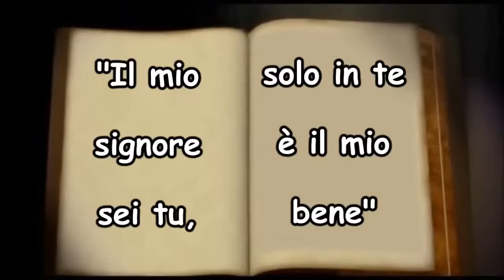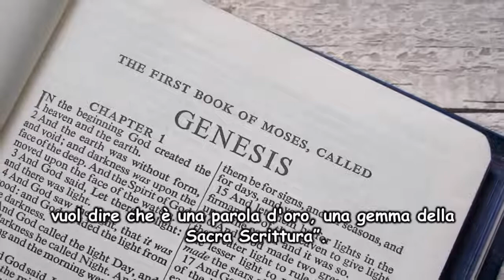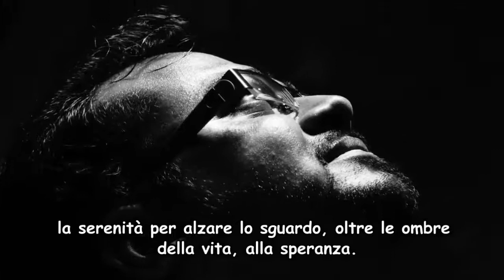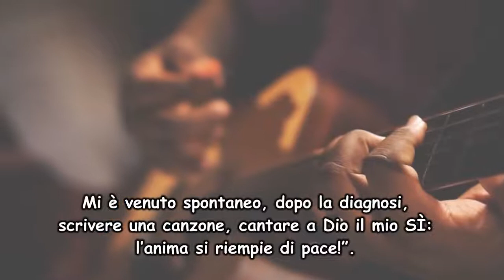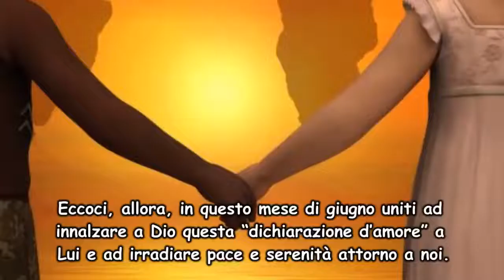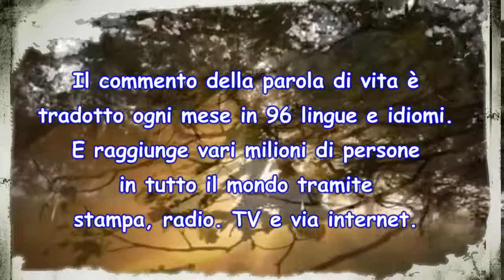Parola di vita giugno 2022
“Il mio Signore sei tu, solo in te è il mio bene” (Sal 16[15],2).
La Parola di Vita di questo mese è tratta dal libro dei Salmi, che raccoglie le preghiere per eccellenza, ispirate da Dio al Re Davide e ad altri oranti, per insegnare come rivolgersi a Lui. Nei Salmi tutti possiamo ritrovarci: si toccano le più intime corde dell’anima, si esprimono i sentimenti umani più profondi e intensi: dal dubbio, al dolore, all’ira, all’angoscia, alla disperazione, alla speranza, alla lode, al ringraziamento, alla gioia. È per questo che possono essere pronunciati da ogni uomo e donna di tutti i tempi, culture e in ogni momento della vita.
“Il mio Signore sei tu, solo in te è il mio bene”.
Il Salmo 16 era il preferito da tanti autori spirituali. Per esempio, Santa Teresa d’Avila commentava: “Nulla manca a chi possiede Dio: Dio solo gli basta!”. Padre Antonios Fikri, teologo della Chiesa Ortodossa, notava: “Questo è il salmo della risurrezione, quindi la Chiesa lo prega nelle prime ore […], siccome Cristo è risorto all’alba. Questo salmo ci dà speranza nella nostra eredità eterna, quindi lo troviamo intitolato “dorato”, vuol dire che è una parola d’oro, una gemma della Sacra Scrittura”.
Proviamo a ripeterlo, pensando ad ogni parola.
Ci avvolge questa preghiera, sentiamo che la presenza attiva e amorosa di Dio comprende tutto di noi e del creato, percepiamo che Lui raccoglie il nostro passato, il nostro presente, il nostro futuro. In Lui troviamo la forza per affrontare con fiducia le sofferenze che incontriamo sul nostro cammino e la serenità per alzare lo sguardo, oltre le ombre della vita, alla speranza.
Come potremo vivere allora la Parola di Vita questo mese? Ecco l’esperienza di C.D. “Qualche tempo fa ho iniziato a star poco bene, quindi mi sono sottoposta ad una serie di visite mediche che richiedevano lunghi tempi di attesa. Finalmente, quando ho saputo qual era il mio male, il morbo di Parkinson…. è stato un colpo! avevo 58 anni, come era possibile? mi chiedevo: “perché?” sono un’insegnante di Scienze Motorie e Sportive, l’attività fisica è parte di me! Mi sembrava di perdere qualcosa di troppo importante. Ma ho ripensato alla scelta che avevo fatto quando ero giovane: “Sei tu, Gesù Abbandonato, l’unico mio bene”! Grazie ai farmaci ho iniziato subito a stare molto meglio, ma non so di preciso cosa mi succederà. Ho deciso di vivere l’attimo presente. Mi è venuto spontaneo, dopo la diagnosi, scrivere una canzone, cantare a Dio il mio SÌ: l’anima si riempie di pace!”.
La frase di questo salmo aveva anche avuto una particolare eco nell’anima di Chiara Lubich, che scriveva: «Queste semplici parole ci aiuteranno ad avere fiducia in Lui, ci alleneranno a convivere con l’Amore e così, sempre più uniti a Dio e pieni di Lui, porremo e riporremo le basi del nostro essere vero, fatto a Sua immagine» (C. Lubich, Parola di Vita luglio 2001, in eadem, Parole di Vita, a cura di Fabio Ciardi (Opere di Chiara Lubich 5; Città Nuova, Roma, 2017) p. 643.).
Eccoci, allora, in questo mese di giugno uniti ad innalzare a Dio questa “dichiarazione d’amore” a Lui e ad irradiare pace e serenità attorno a noi.
Letizia Magri